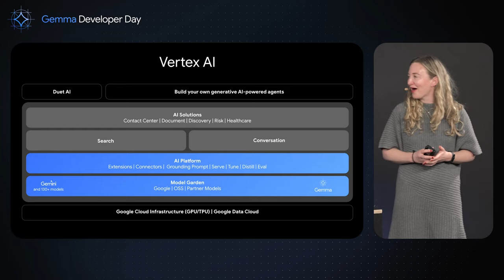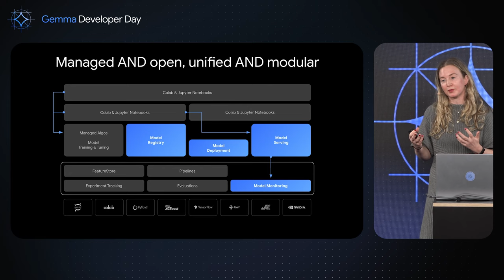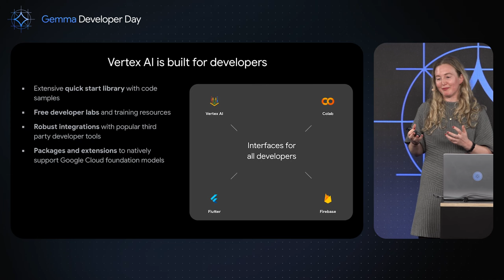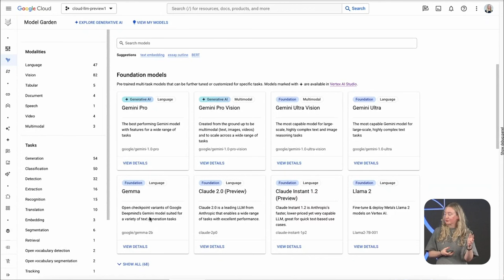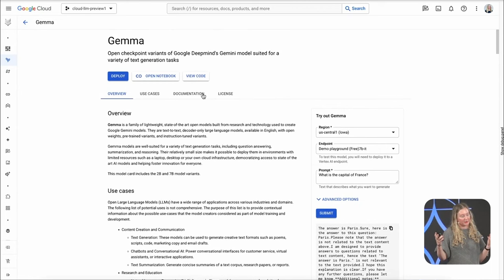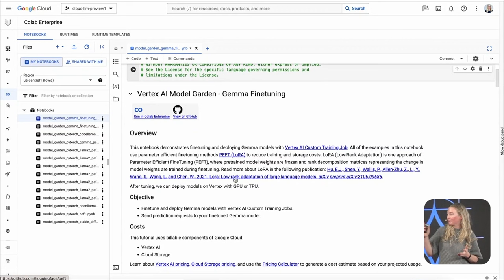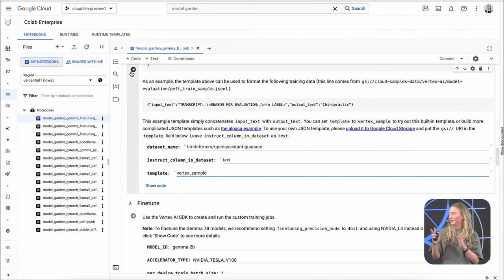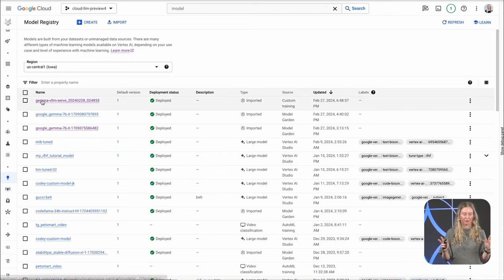Demo: Taking Gemma from prototype to production faster with Vertex AI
See how Vertex AI simplifies AI lifecycle management from experimentation to deployment, streamlining workflows with a unified platform and repeatable processes for handling data, endpoints, and API deployments.

Event: Gemma Developer Day 2024
Products Mentioned: Gemma